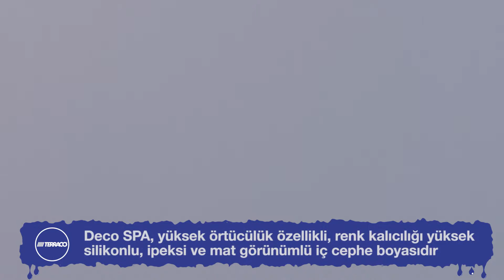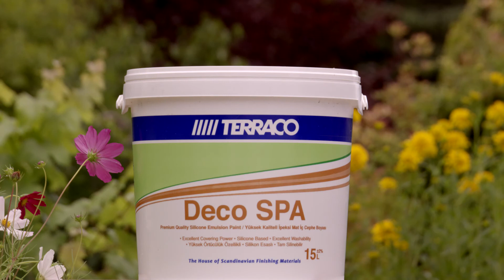Terraco Deco SPA® Uygulama Videosu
Silikon Esaslı, İpek Mat İç Cephe Boyası

Deco SPA, üstün performans özellikle, ipek mat, silikonlu, tam silinebilir duvar boyasıdır. Düşük malzeme tüketimi, yüksek örtücülük ve dayanımı ile oldukça ekonomik bir üründür.